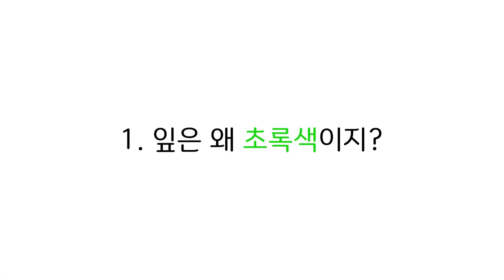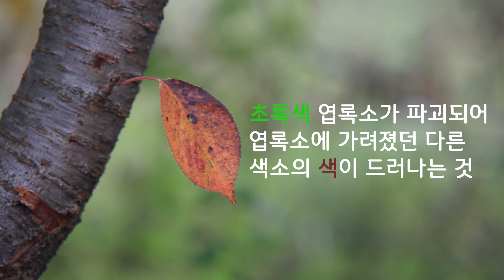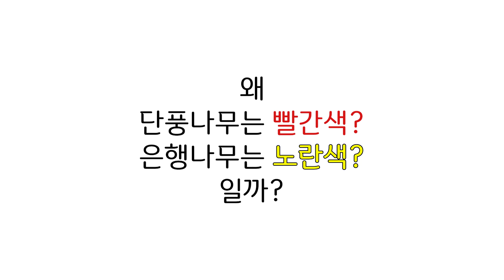SUB) 단풍이 드는 이유 3분정리ㅣ숲해설가 김포스ㅣ가을단풍놀이 가기전 참고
안녕하세요 숲이야기 김포스입니다.
오늘은 가을을 맞이하여 단풍이 드는 이유, 단풍이 붉은색 노란색인
이유를 알려드렸습니다.
단풍구경 가실 때 한 번쯤 떠오르시면 좋겠네요 ㅎㅎ
오늘도 시청 너무 감사드립니다.

김포스 올림.